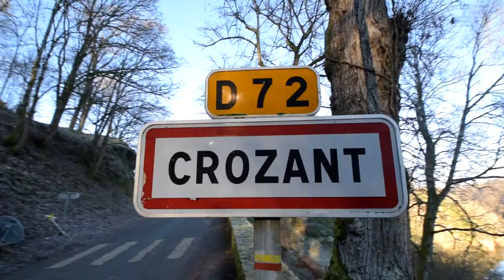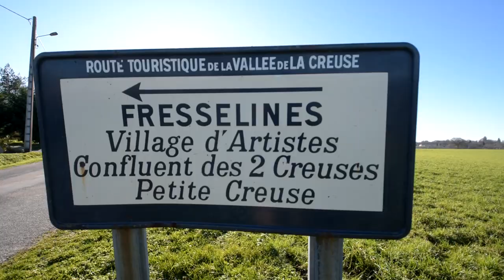LA CREUSE LE PLUS BEAU SPOT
Randonnée en creuse du côté de crozant, un des plus beau spot!